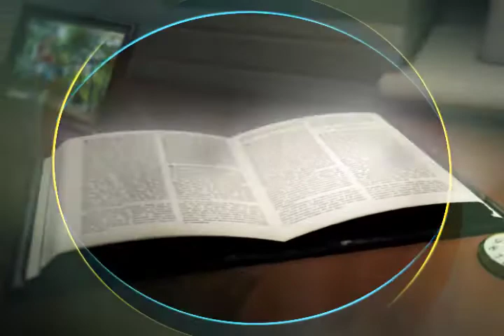Palavra Divina 08/01/2012